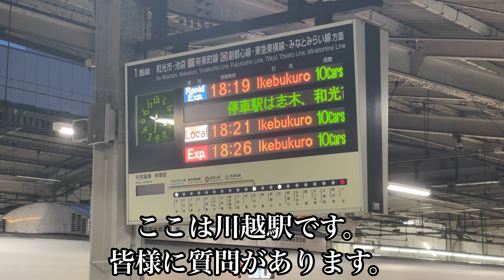【平日夕方の不思議な急行】5分差しかないのに普通を簡単に抜かせない面白い急行列車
ちょっといつもとは違う感じになってしまいましたね。
本来であればふじみ野駅だけでなく志木駅でも2分間停車します。